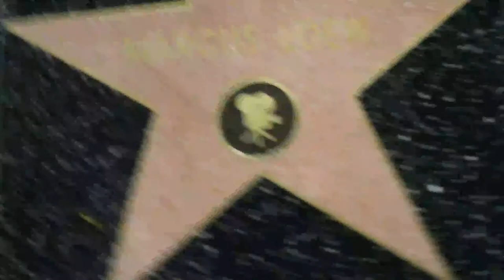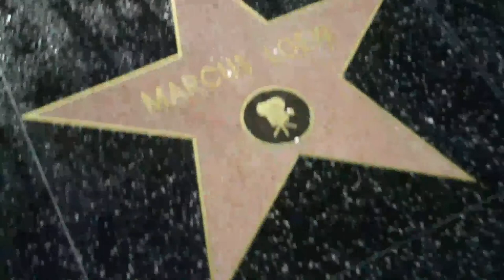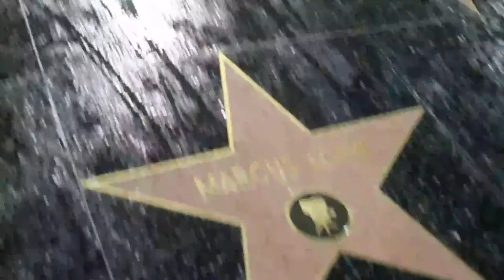5.7 Celebrating Star Marcus Loew w Pyotr Ilyich Tchaikovsky "Nutcracker" Taurus Aries Classic 1892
His film resume belies the fact that he was the most important man in motion pictures at the time of his death. Born as Max Loew in New York City to a poverty-stricken Viennese waiter, his life could've easily gone the the way of many boys of the east side slums, except that he was hyper-enterprising. He was also extremely superstitious: he never walked under ladders, distrusted nearly every doctor he met and refused to sign anything on a Friday (a habit that was often mistaken for something semitic; he was Jewish but decidedly non-practicing). Loew left school at nine and never looked back. Loew sold newspapers and lemons on the street, worked like a dog in an industrial printing plant, and began and failed at several business ventures - a print shop, furniture store and a fur factory - going bankrupt before he was 20. It's a testimonial to his personality and self-assurance that he picked himself up from these early failures and persevered. A second stab at the fur business brought him in contact with Adolph Zukor who became a friend and partner. Loew bought into a Zukor's penny arcade business and set about expanding it around the country. While opening up a new arcade in Cincinnati he was told of a competitor who was scoring bigger money with motion pictures than his mechanical machines. Loew struck up a deal with the Vitagraph Company for the necessary equipment and films, borrowed chairs and based on nickel admissions, grossed almost $250 the first day. Back in New York, Loew bought a Brooklyn burlesque house and converted it into the Royal, a first class house mixing the vaudeville bill with movies. The success of the Royal convinced him to convert his penny arcades into movie houses. Loew struck up a fateful business deal with brothers Joseph M. Schenck and Nicholas Schenck in 1906 when the group formed the Fort George Amusement Company and began a Paradise Park concession stand. Over the next decade Loew worked a slow (being a relative term in the business), methodical plan for theatrical dominance. By Armistice Day he owned 112 theaters that continued to offer a mix of vaudeville and movies. Joe Schenck ventured away from the company to become a movie producer.
Few Quotes
"We sell tickets to theaters, not movies."
"I long ago learned that success cannot be weighed by the money at one's command. When you come down to the real facts I guess the most successful man is the one that has made the world a better place to live in and the people in it a little happier."

Pyotr Ilyich Tchaikovsky  Pyotr Il May 7,1840 – 1893 often anglicized as Peter Ilyich Tchaikovsky, was a Russian composer of the late-Romantic period, some of whose works are among the most popular music in the classical repertoire. He was the first Russian composer whose music made a lasting impression internationally, bolstered by his appearances as a guest conductor in Europe and the United States. Tchaikovsky was honored in 1884, by Emperor Alexander III, and awarded a lifetime pension.
Today's Song is Pyotr Ilyich Tchaikovsky "Nutcracker"
Marcus was born May 7,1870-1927